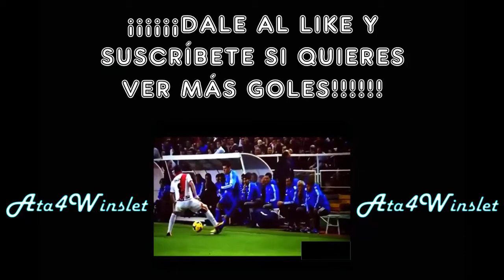Liga 2014-2015 - Jornada 35 - Gol Cristiano Ronaldo (0-2) Sevilla 2 - Real Madrid 3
Gol de Cristiano Ronaldo, que se adelanta al portero de forma sensacional para rematar una prolongación de cabeza de Chicharito Hernández.